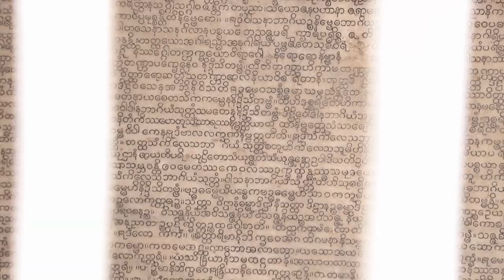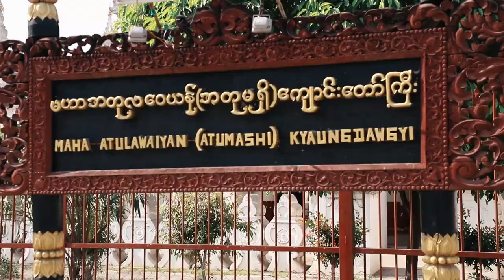REALITY OF MANDALAY STUPA 😵 | U-Bein Bridge, Mingun & Mandalay Monasteries, Myanmar | EP5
Mandalay Stupa (Hsinbyume Pagoda) is the most famous tourist attraction of Myanmar which for us turned out to be a major bummer.
Mandalay city was the most unplanned out of all of the regions that we covered. We reached Mandalay from Kayah state. We started with an ancient city tour by renting an auto for the whole day.
We covered places like Shweinbin Monastery, Shwe Nandaw Pagoda, Mandalay Palace, Mingun bell and Hsinbyume Pagoda etc.
To reach Mingun, we boarded a ferry from Mingun Jetty point.
In this leg of our journey, instead of enjoying at all these grand places, we found portions of happiness on the road, interacting with locals and by visiting the markets.
U Bein bridge in Amrapura turned out to be a disappointment because of unregulated tourism and the number of buses parked around it.
Hiking up to the Mandalay Hill was a great decision, sunrise was memorable from there. Watching the sunset or sunrise at Mandalay Hill is one of the top things to do in Mandalay, Myanmar.

SiddharthaThe Buddha Is Not
Scott Holmes: Hopeful Journey